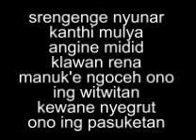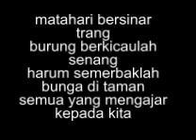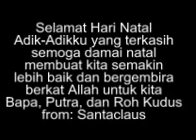Srengenge Nyunar untuk Natal Anak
pesan natal melalui lagu Srengenge Nyunar by: Djaduk Ferianto